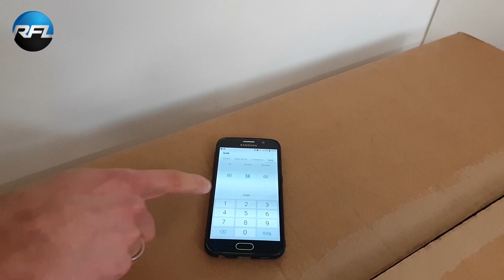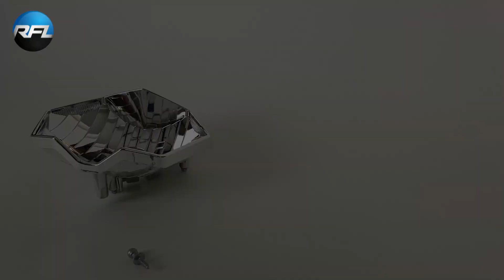Kawasaki Z650 headlight upgrade with Aharon AtomLED bi-Led projector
The projector in this kit is replaced by a new one, the new video can be found here;

Kawasaki Z650 2017+ Bi-led projector headlight Upgrade Kit
Looking for a very high quality light upgrade for your Kawasaki Z650? We have the perfect solution! We have developed a special kit with mounting bracket to upgrade your halogen headlight to an amazing looking bi-led (both low and high beam) headlight. Light output will improve drastically! And with this improvement of light, your safety will also improve. Interested?

𝗔𝗱𝘃𝗮𝗻𝘁𝗮𝗴𝗲𝘀 𝗼𝗳 𝗮 𝗕𝗶-𝘅𝗲𝗻𝗼𝗻 𝗽𝗿𝗼𝗷𝗲𝗰𝘁𝗼𝗿 𝗿𝗲𝘁𝗿𝗼𝗳𝗶𝘁 𝗸𝗶𝘁:
• Much better light output
• Double high beam (xenon + halogen)
• No glare
• Lower energy consumption (35 watt instead of 55 watt)
• Luxury OEM look

𝗢𝘂𝗿 𝗦𝘁𝗼𝗿𝘆:
Retrofitting refers to the addition of new technology or features to older systems. These days there are a lot of people who put a simple plug & play xenon kit in their halogen headlight housing in an attempt to improve night vision and looks of their vehicle. In fact they don’t realize that their headlight beams are often worse than before. Night vision achieves relatively little improvement on night vision because of a poor beam pattern, which increases the blinding of other road users. This is because their headlight housings are designed for halogen and not xenon.

A true Bi-Xenon projector update is now possible for your car. Such an upgrade will significantly improve your light output from 700-2100 lumens to 2800 and 3500 lumens, without blinding other traffic with glare from your headlight. Upgrade your headlight OEM style!

The latest high power Led bulbs will upgrade both the exterior and interior lighting system of your car. Led lighting is becoming more and more popular in the automotive market for obvious reasons. They have longer lifetime, use less energy and improve safety with their fast response time.

Good luck with your retrofit!

These products are not ECE-approved and must not be used on public roads in any exterior application. Use on public roads will invalidate both the operating license and insurance coverage.